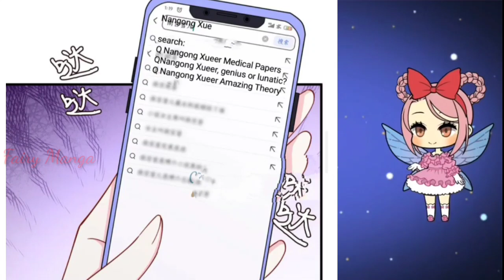Are you afraid of me? (English Sub)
Author  :Nianhua is hilarious

Description;
A deal to tie her to the most honorable and terrifying man in Dongling, by day, she is one of all ordinary girls; by night

At night, she couldn't escape his control. He pinched her chin

Ba, smiling evilly: The whole Dongling is my world, you can escape drop